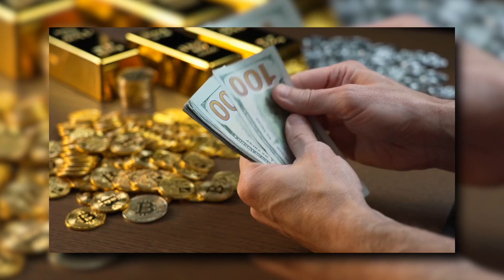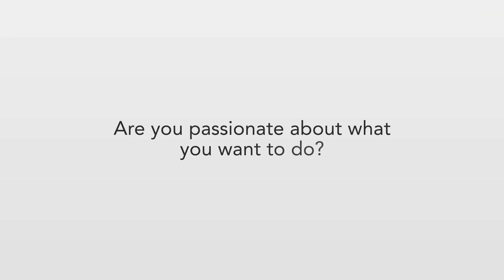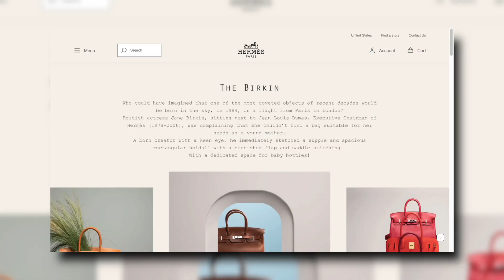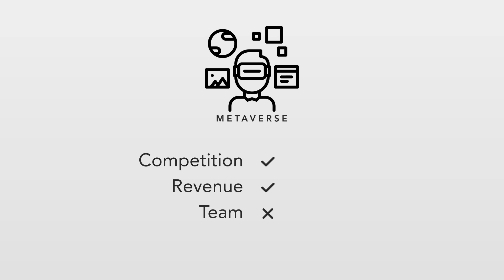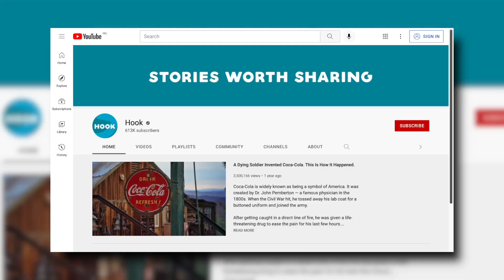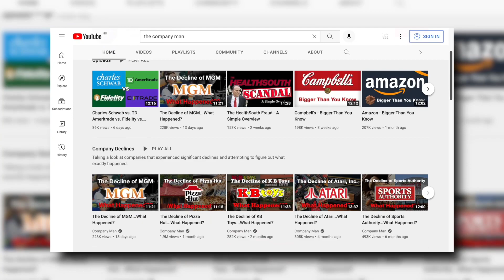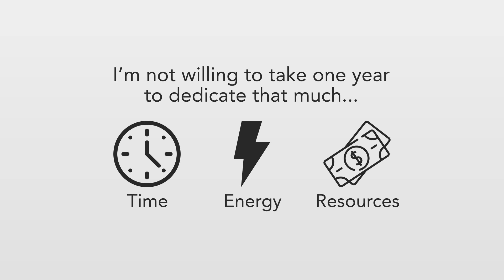How to FIND YOUR Niche on YouTube (YouTube Automation Niches)